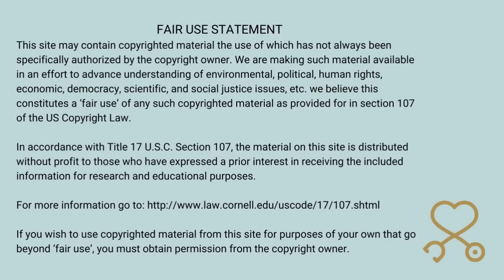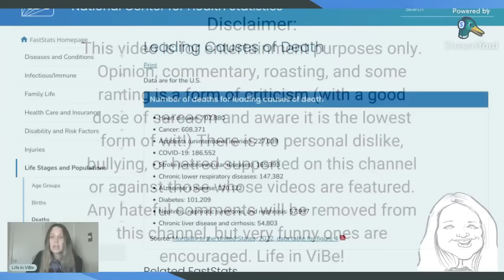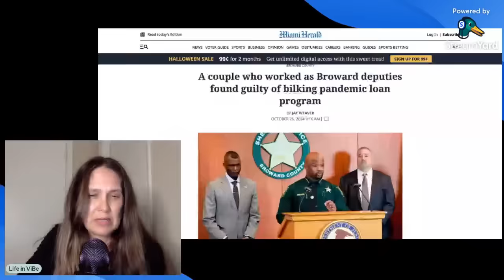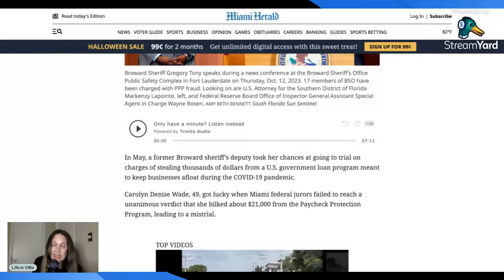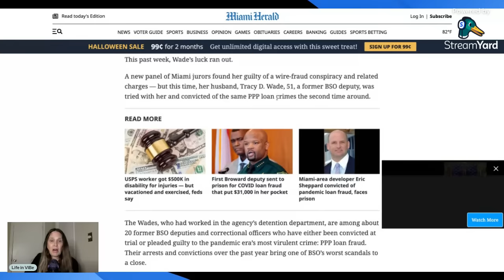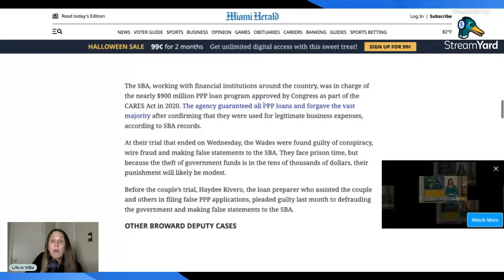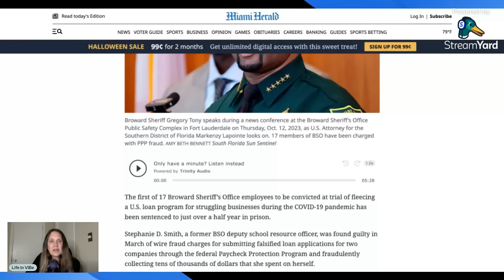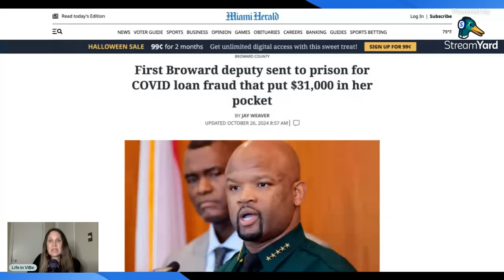Sarasota Tim Shops For Another Liability and News From PPP Loan Fraud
Sarasota Tim Shops For Another Liability and Other News